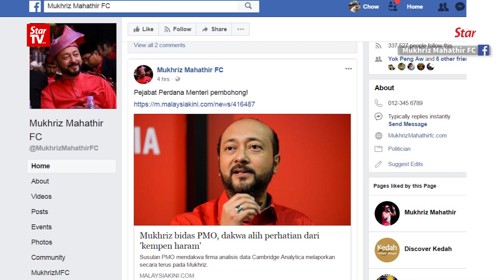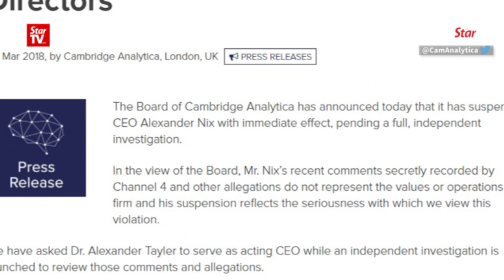Mukhriz denies working with Cambridge Analytica in GE13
Former Kedah Mentri Besar Datuk Seri Mukhriz Mahathir has denied engaging giant data company Cambridge Analytica during the previous general election in Kedah while the company suspended its CEO Alexander Nix following a scandal that it used Facebook data for election campaigns.